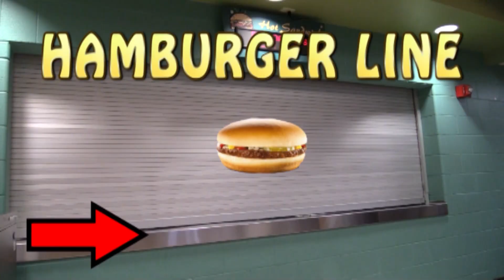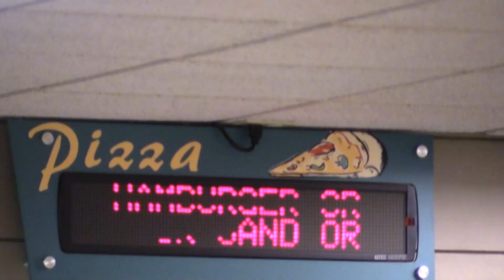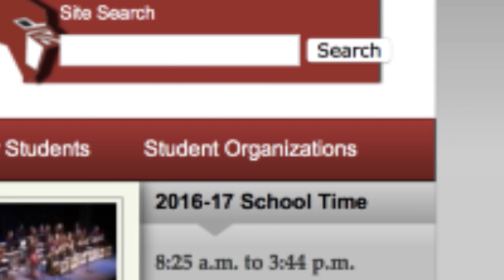Daily Announcements Sept 13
Middleton High School Daily Announcements
PLUS a message from MHS Food Servers